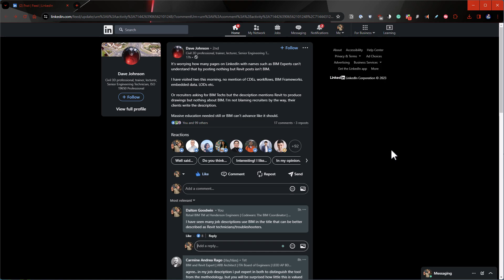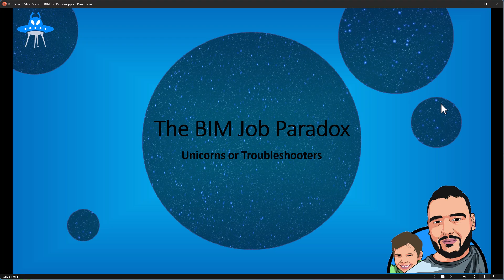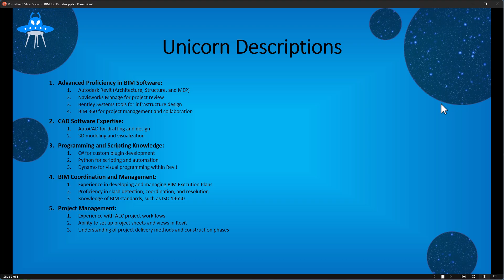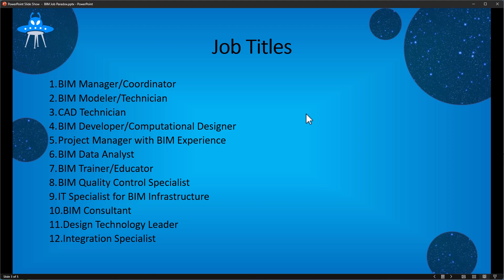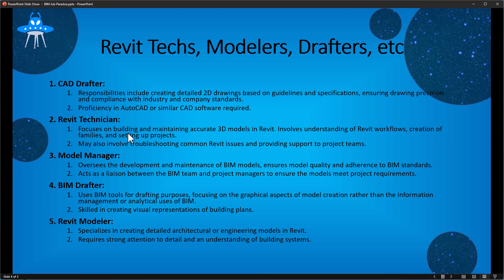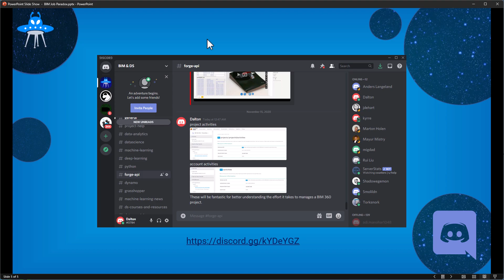BIM Jobs: Unicorns or Troubleshooters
Welcome to The BIM Coordinator - your ultimate hub for all things related to BIM! Join me as we delve into the fascinating world of BIM, sharing the latest news, trends, and insights to keep you ahead of the curve. Whether you're a BIM enthusiast, an architect, or a construction professional, you're sure to find something valuable!